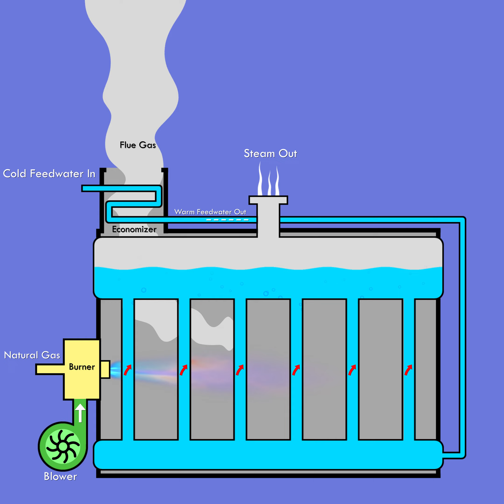Water Tube Boiler w/Labels